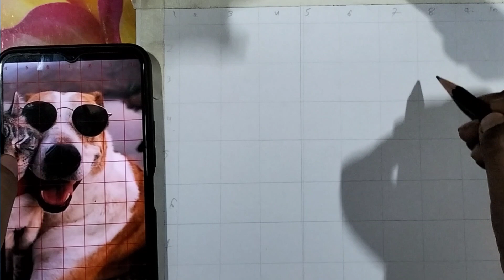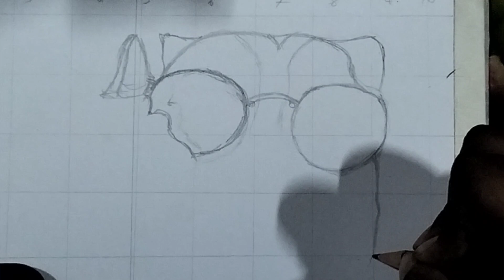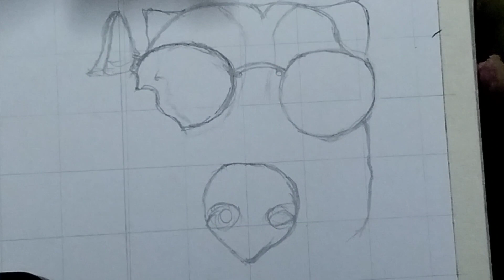cute 🥰 dog and cat outline|part 1|part 3 is colour pencil portrait|reference link in description.